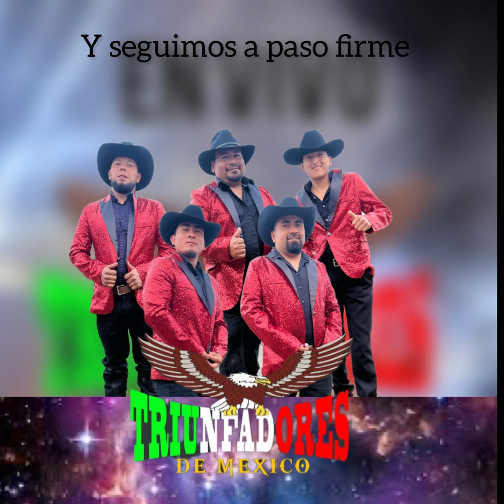Que No Se Apague La Lumbre ,Mis Dos Vicios ( grupo triunfandores de mexico)